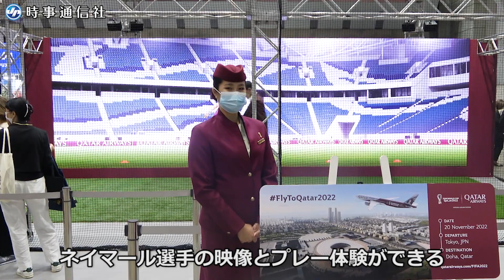旅の見本市、４年ぶり東京開催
世界最大級の旅行見本市「ツーリズムEXPOジャパン2022」が東京ビッグサイトで開幕した。東京での開催は感染症等の影響で４年ぶり。日本各地の観光局や、海外各国の政府観光局、旅行会社、航空会社などが旅の情報を発信する。タイ国政府観光庁は22日、オープニングを記念してユタサック・スパソーン同庁総裁やシントン・ラーピセートパン駐日タイ大使らがテープカットを行い、ブースの前では舞踊が披露された。カタール航空はサッカーW杯をアピール。ブラジル代表のネイマール選手の映像とプレー体験ができる。一般公開は24日と25日。【時事通信映像センター】